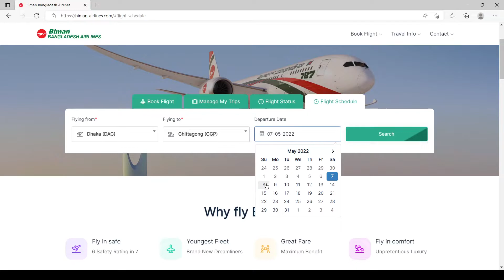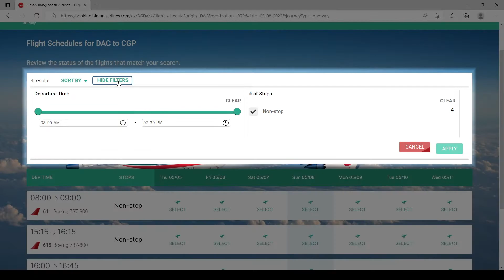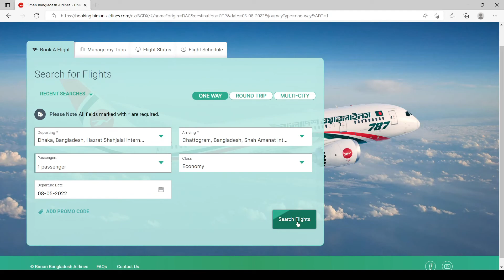How to know Latest Flight Schedule of Biman Bangladesh Airlines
This is the official YouTube channel of Biman Bangladesh Airlines.

Biman Bangladesh Airlines is the Nation’s Flag Carrier of Bangladesh. Biman started on January 4, 1972.

Video Editing: Ankur Saha
Voice: Urmi Saha